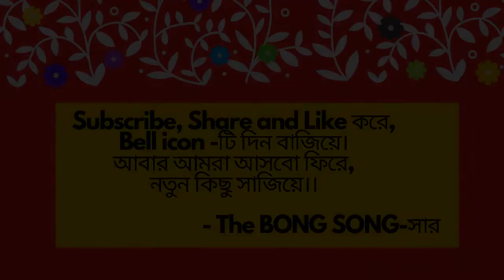Kishore Kumar Evergreen Hit Song | A Tribute | Pyar Deewana Hota Hai | THE BONG SONG-সার